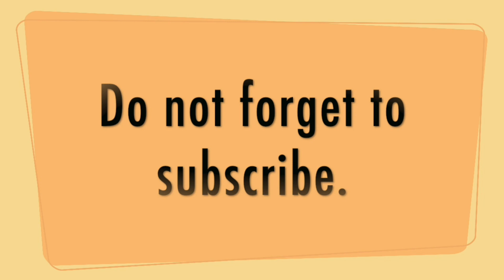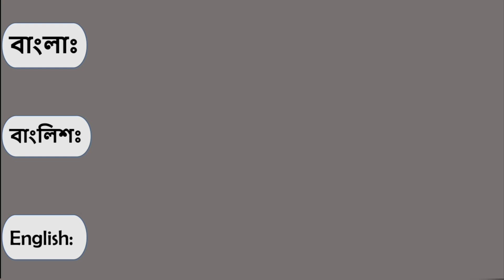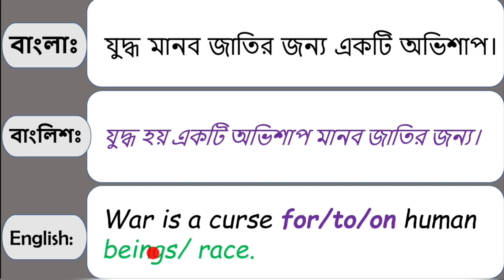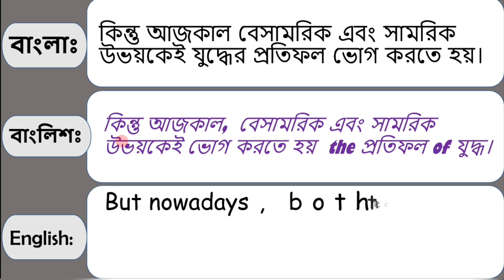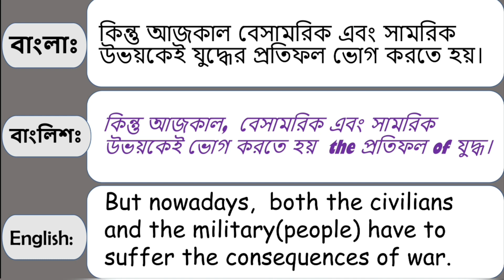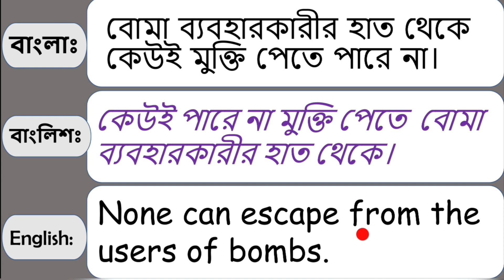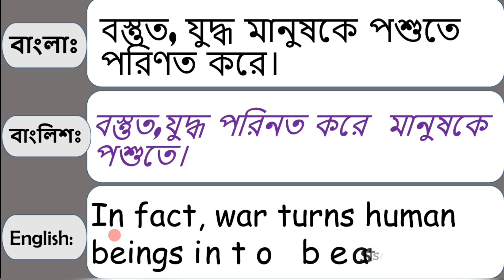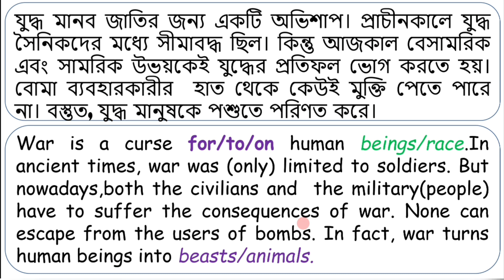খুব সহজে ইংরেজিতে অনুবাদ করা শিখুন। | Episode 16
This is an innovative method of translating Bengali passages into English.